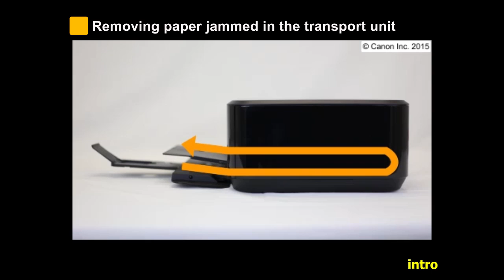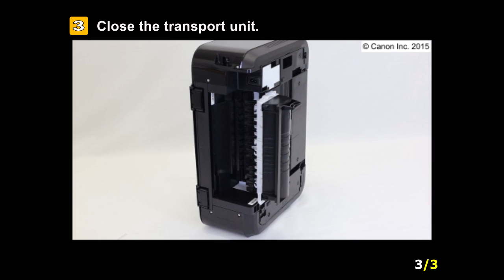PIXMA MG3620: Removing a jammed paper from the jammed transport unit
Learn how to remove a jammed paper from the transport unit on the PIXMA MG3620 printer.